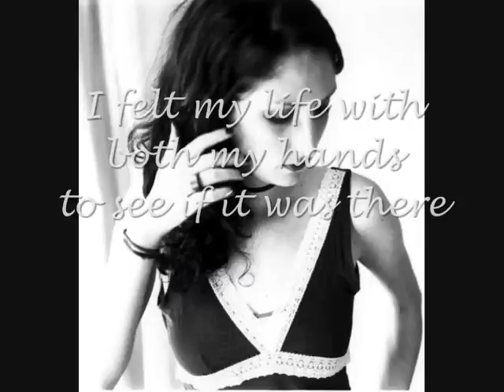I felt my life with both my hands - Carla Bruni